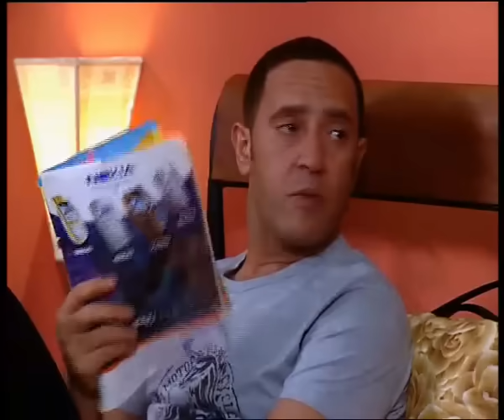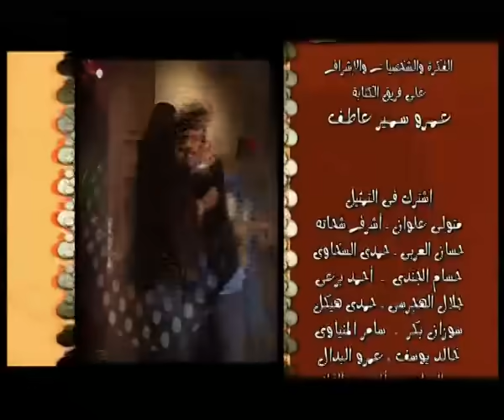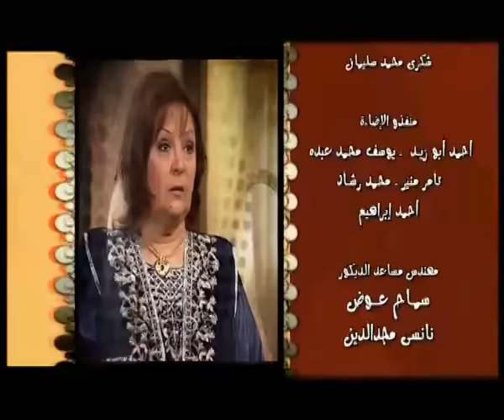مسلسل راجل وست ستات - الموسم الأول | الحلقة الثامنة 8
بطولة : أشرف عبد الباقى , لقاء الخميسى , سامح حسين , أنتصار , مها أبو عوف , زيزى مصطفى , نفين محمد , منة عرفة